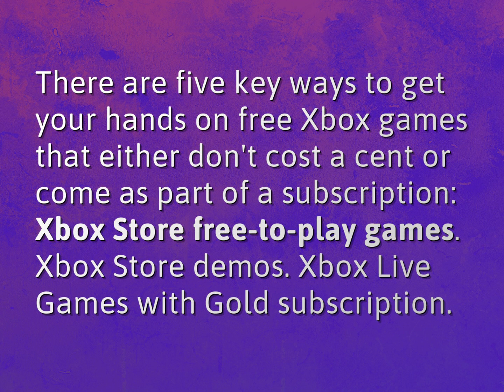Can I download Xbox games for free?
James Webb (2022, August 9.) Can I download Xbox games for free?
    WHYS.video